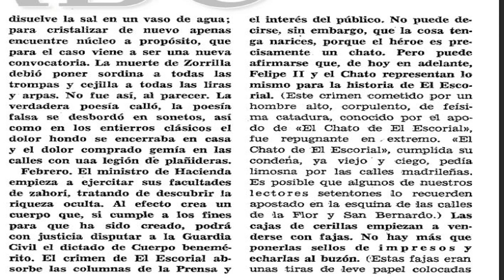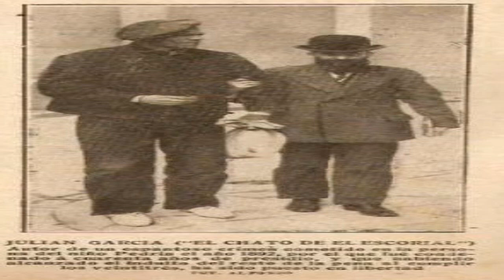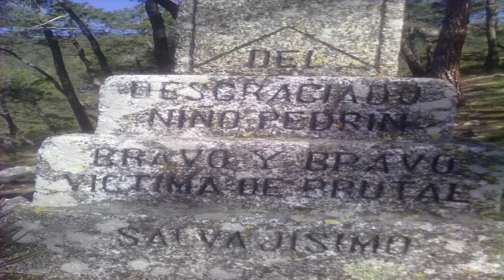el asesinato del niño pedrin